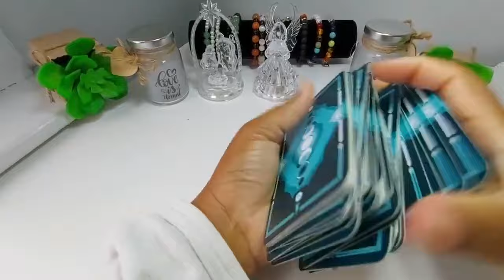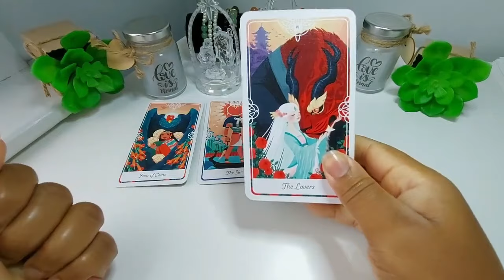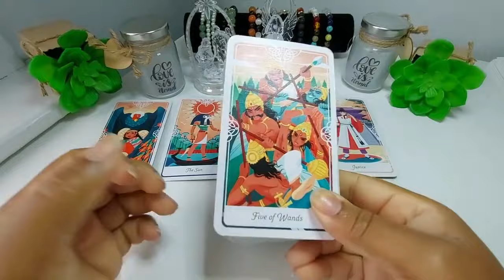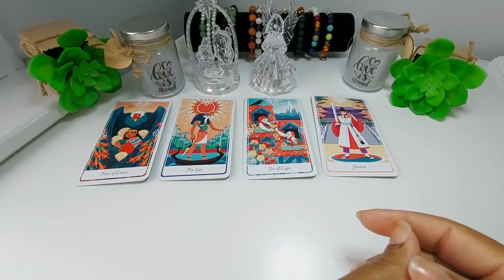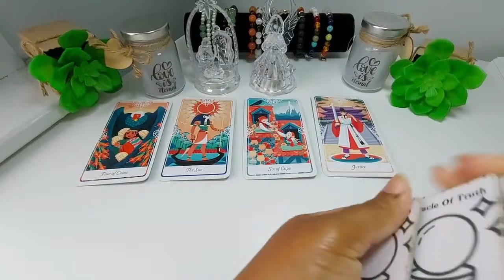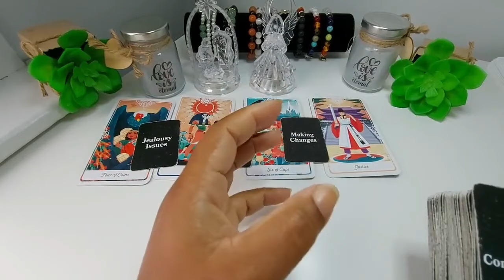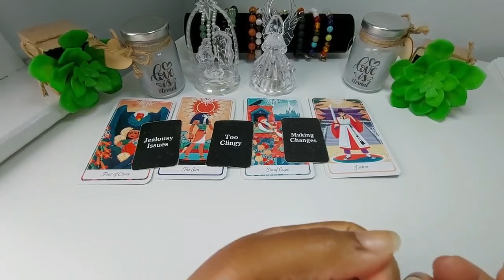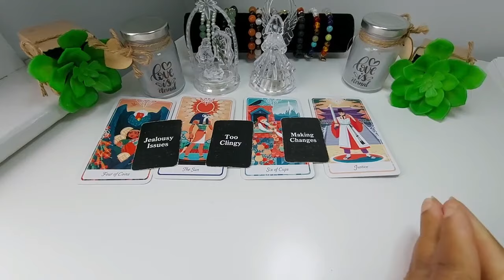🤯OMG🤯 YOU THOUGHT YOUR TWIN FLAME DIDN'T LOVE YOU BUT U WOULDN'T GUESS WHAT THEY'RE DOING FOR YOU🔥💓